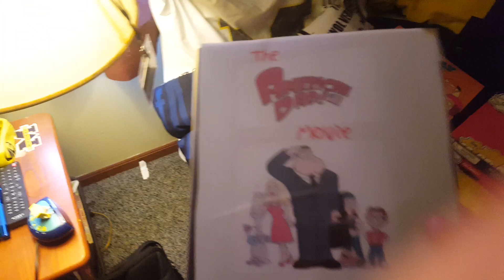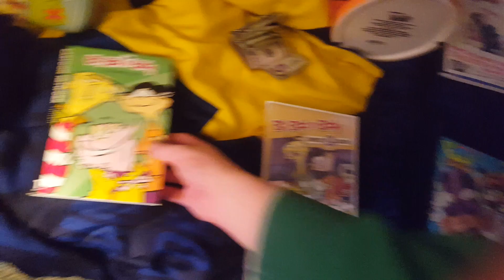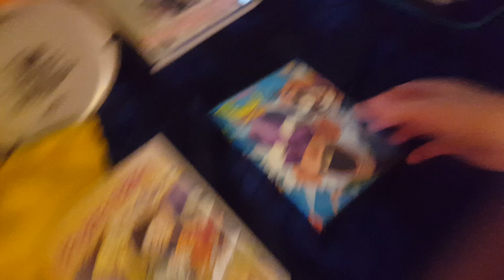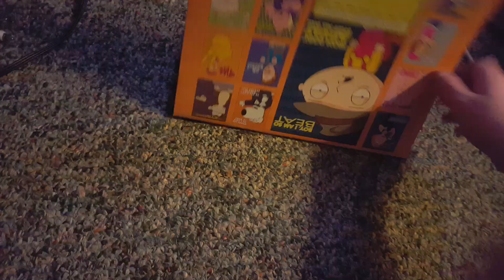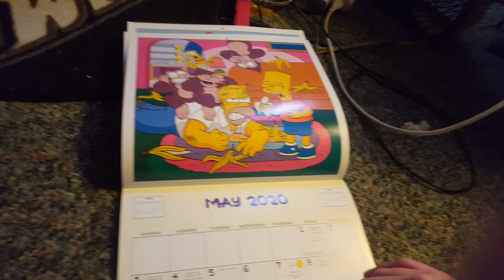My Christmas Presents 2019